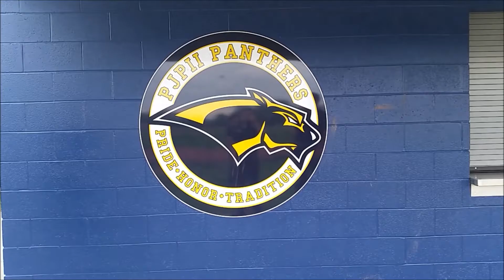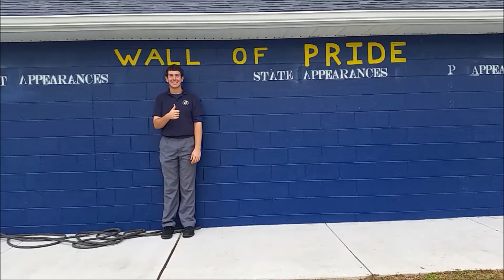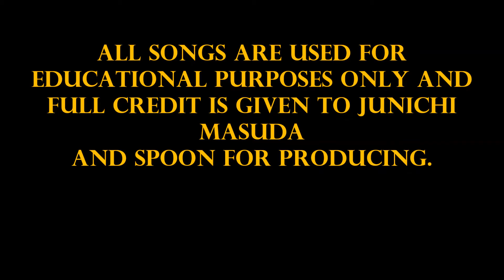Snack bar advertisement: Andrew, Aidan, AJ, Vincent, Dave